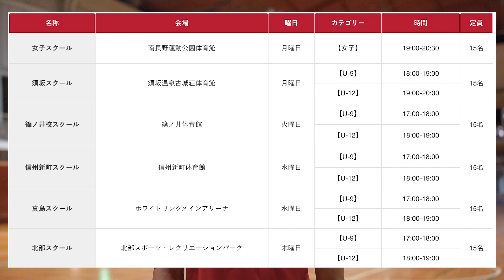トップチーム選手が直接指導！！フットサルスクールの魅力とは？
ボアルース長野公式YouTubeです。

【YouTubeスポンサー様ご紹介】

◇株式会社髙建工業

◇株式会社宮本設備

◇有限会社柳沢建材

◇株式会社ホリウチ

◇有限会社野口開発

◇中村建設

※一緒にYouTubeを盛り上げてくださるスポンサー様大募集！！